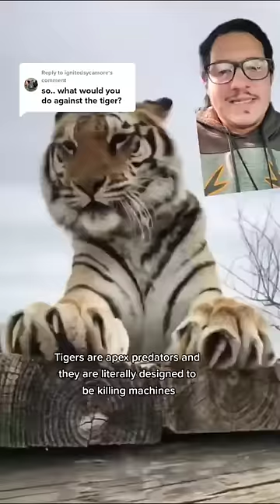Tigers are efficient hunters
Tigers are efficient hunting machines